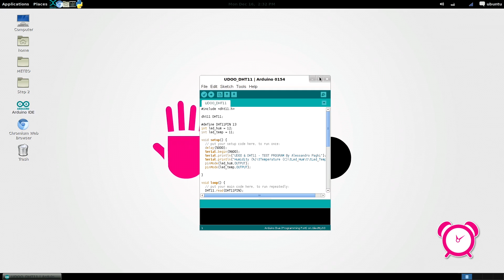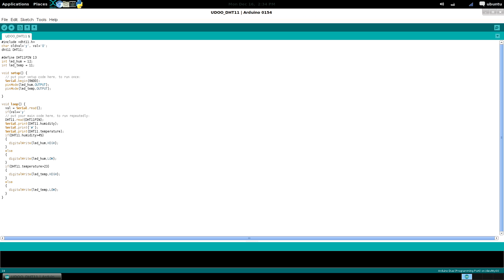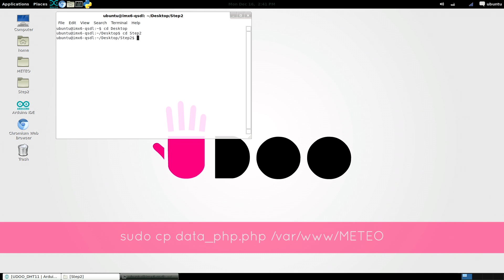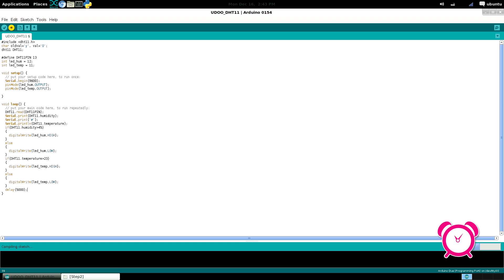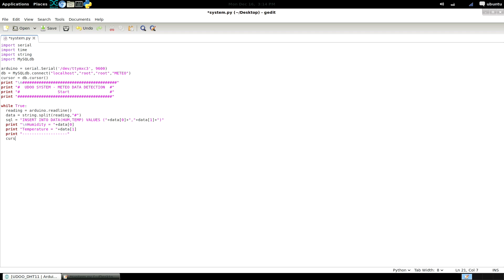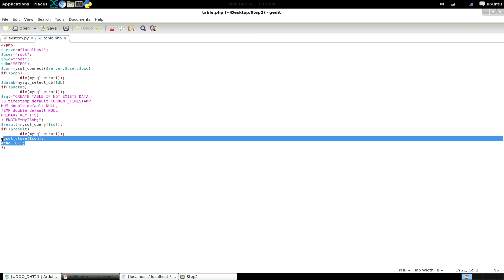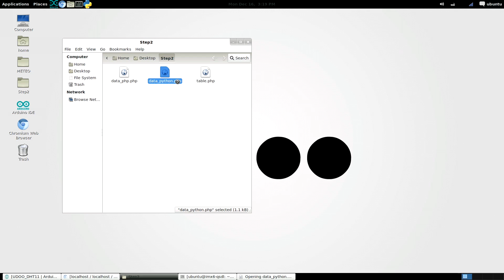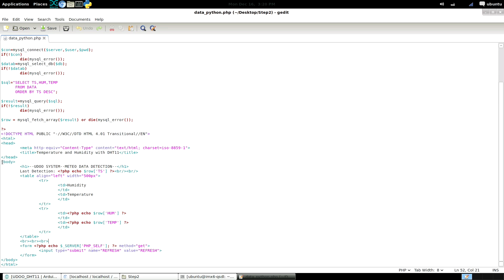Remote Meteorological Station with UDOO - pt 2: Web Server, PHP & Python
Hi guys! This is the second part of the tutorial for the development of the Meteo Station based and controlled with UDOO.
In the first part of the tutorial, we are going to show you how to collect data from Arduino using PHP, then we are going to explain you how to retrive data from Arduino, using Python, allocate them in a database and print them in an HTML page using PHP.

but if you prefer you can create and edit your own files.